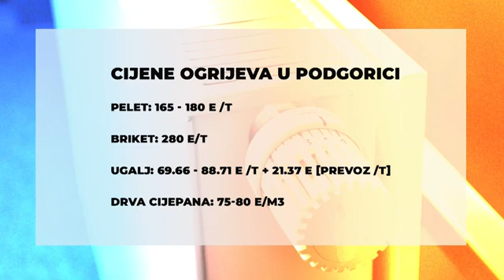16 09 2024 Azra Vukovic_Gradska TV _Jutarnji program